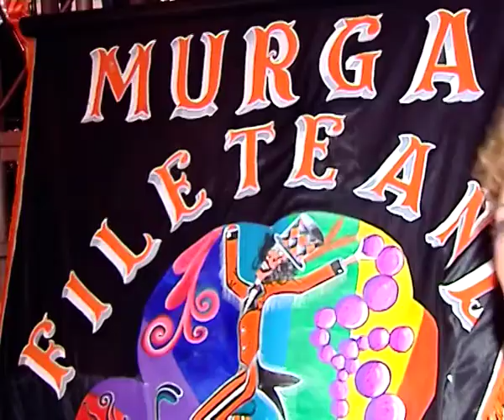Carnaval 2013 en Bahía Blanca